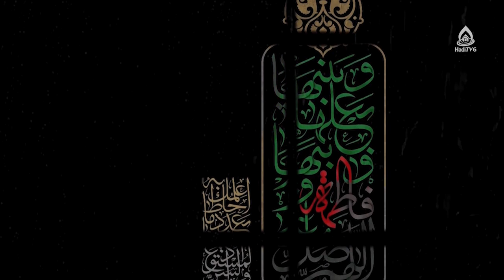نقش حیا و عفت در خودسازی زنان، ماستر یاسمین حسنات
کارشناس: ماستر یاسمین حسنات
موضوع: وظایف زنان در عصر غیبت
مجری: زینب السادات ظهوری